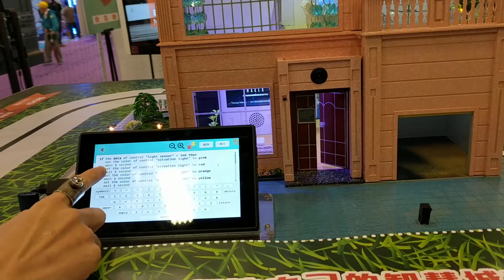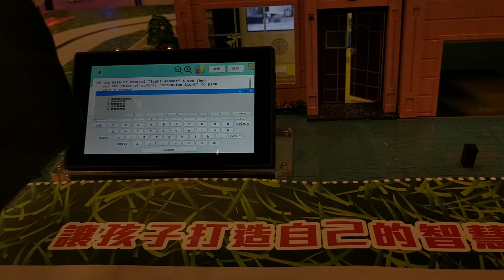1071128首羿智慧家居